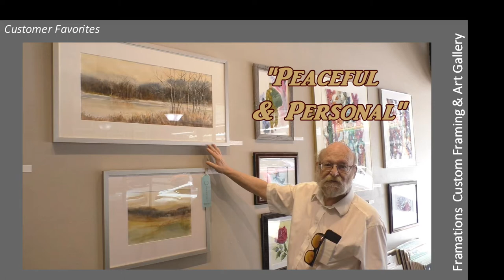Jim shares his thoughts on "Calm Water" by artist Margaret M. "Maggie" McCarthy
Thank you, Jim, for sharing your thoughts about your favorite piece in the "Fluid III" exhibition!

"Calm Water, Creve Couer Lake" Watercolor by Margaret M. "Maggie" McCarthy $1,200.00